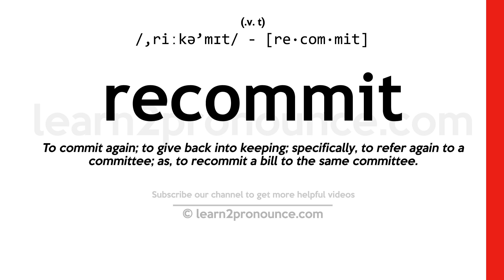Pronunciation of Recommit | Definition of Recommit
Recommit pronunciation | How to pronounce Recommit in English?
/,riːkə`mɪt/
Meaning of Recommit | What is Recommit?
(1) (v. t.) To commit again; to give back into keeping; specifically, to refer again to a committee; as, to recommit a bill to the same committee.
What is Recommit | Recommit meaning and definition?